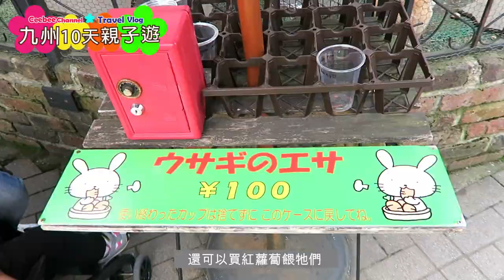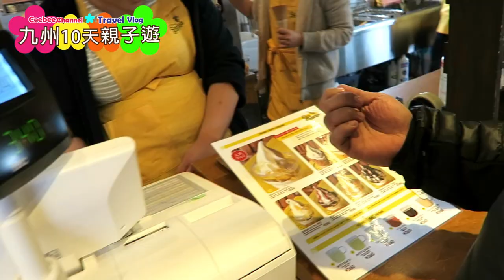日本自由行 大分由布院 親子遊 | 暢玩穩世長滑梯 大分農業文化公園 + 湯布院 童話小鎮 | 日本九州10天親子遊 EP3 [中字]Japan Vlog Ceebee| 3.5yrs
今日我們到了 大分農業文化公園 , 由於地理位置問題(自駕比較方便)所以少人知道和介紹, 由於人流極少+平日關係, 當日我們就像包場玩滑梯真的好爽~ 其實, 它跟褔岡的海之中有點相似, 都可以租單車遊公園和有長滑梯等指定設施~ 但當然免費入場, 要求不要太高吧~ 我們下次還是會再來的) 過了一個很開心的上午~ 之後還去了湯布院的童話小鎮打下咭~ 食下小食, 必試金嘗炸可樂餅 和 看看小動物~
另外~ 有小朋友的必定要到日本的麥當勞, 點日本限定玩具的開心樂園餐。
[影片提供中文字幕]
★    玩具, 開箱, 玩樂,  親子, Vlog, 旅遊           ☆